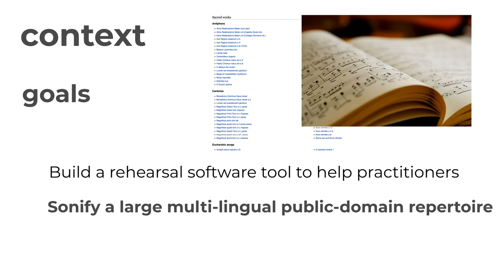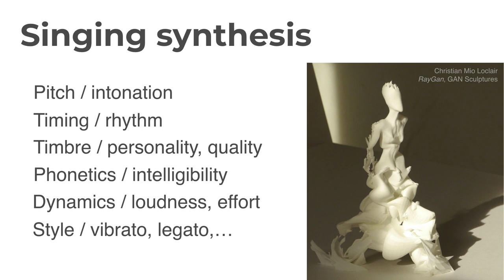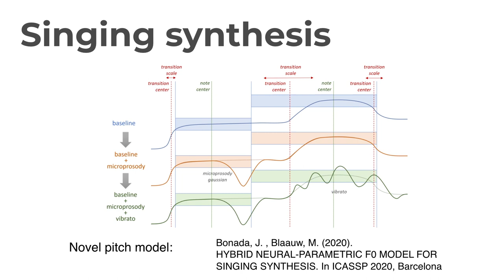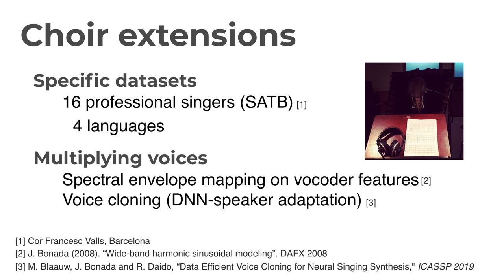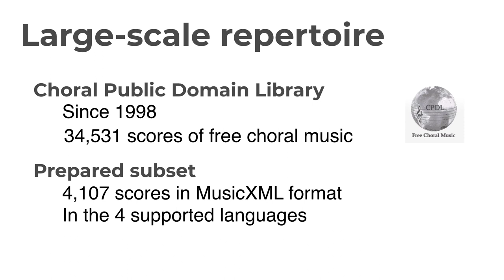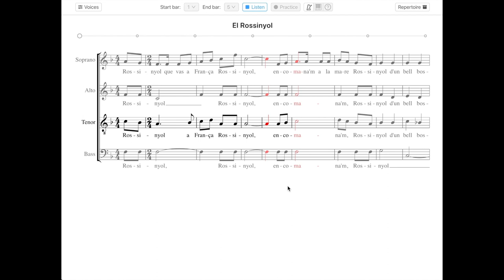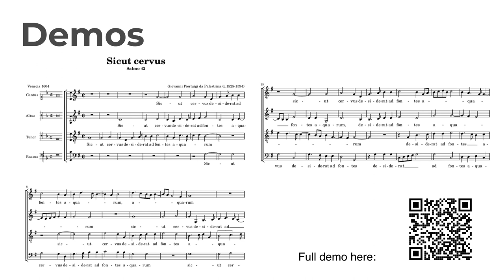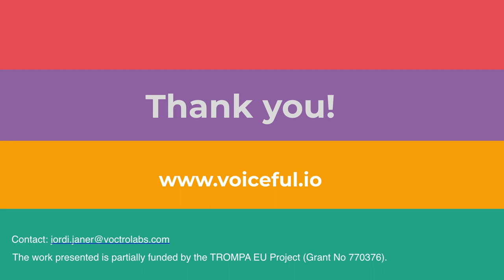Choir Singing Synthesis For Rehearsal Tools With Large-Scale Multilingual Repertoires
Advances in the quality of recent Text-to-Speech Synthesis (TTS) based on Deep Learning (DL) made a large impact for its wide application range in industry and simultaneous social awareness. In the music domain, Singing Voice Synthesis (SVS) profited from similar advances in realism and expressive control. The SVS approaches take into account musical constraints, and specific datasets need to be recorded and annotated. Although virtual singers are not new, today DL-based systems that generate synthetic media are gaining attention in academia, industry as well as in media production. One of the renowned research labs working on Singing Technologies is the MTG-UPF in Barcelona. Together with its spin-off company Voctro Labs, they have developed a Choir Singing Synthesis system that models a professional choir of 16 singers in multiple languages. The system combines a novel work on F0-modelling introduced at ICASSP 2020, with the Neural Parametric Singing Synthesis (NPSS) algorithm developed by coauthors. It takes the notes and corresponding lyrics as input, and generates a synthetic output for different voices. It includes a Hybrid DNN-Parametric F0-model trained on studio recordings by singers in four registers (soprano, alto, tenor and bass), capturing the specific intonation patterns. Timbre is also modelled independently for the different four registers, allowing to synthesize realistic replicas of each voice type and pitch range. A multilingual dataset was recorded in four languages, thanks to the diction proficiency of professional singers in Western choral music repertoire. This demo shows an interactive web-based prototype.

The work presented is partially funded by the TROMPA EU Project (Grant No 770376).